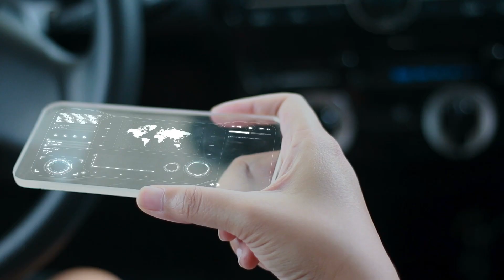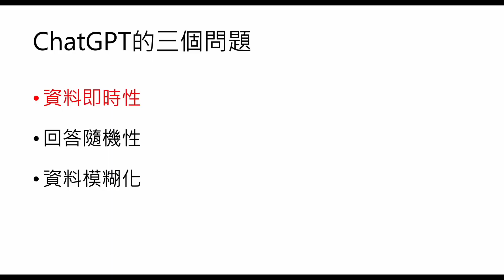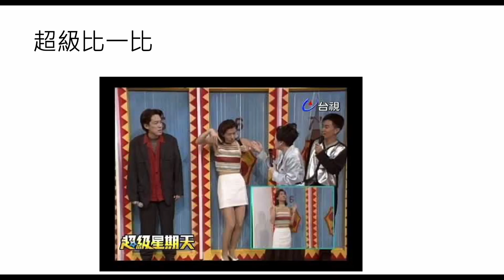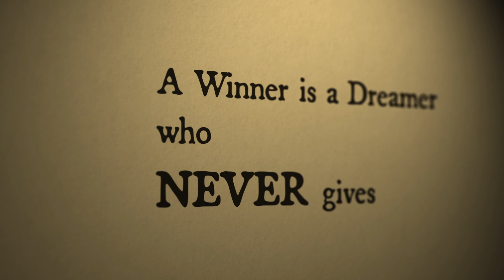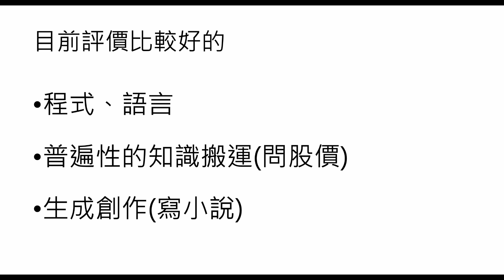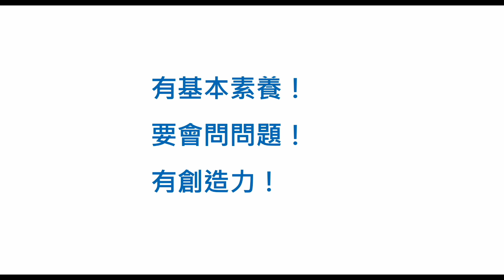研究變成笑話？用ChatGPT做專題的三個風險 AI做專題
本影片介紹利用ChatGPT做研究的風險，包含了即時性、資料模糊化，以及隨機性。
正確看待ChatGPT 讓你避免研究變成笑話。

00:00 開始
00:38 搜尋引擎與ChatGPT差異
02:36 即時性
02:53 回答隨機性
03:37 資料模糊化
05:31 高考測試結果
07:20 未來專題研究